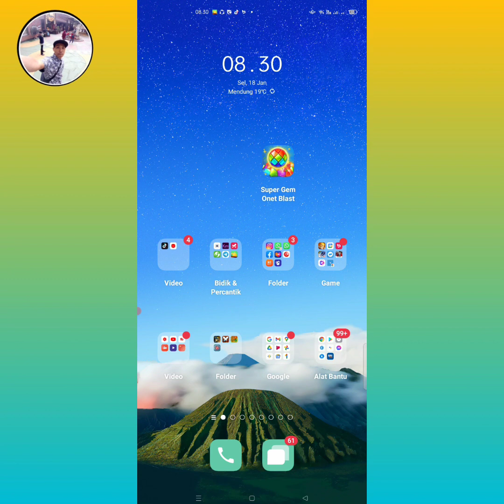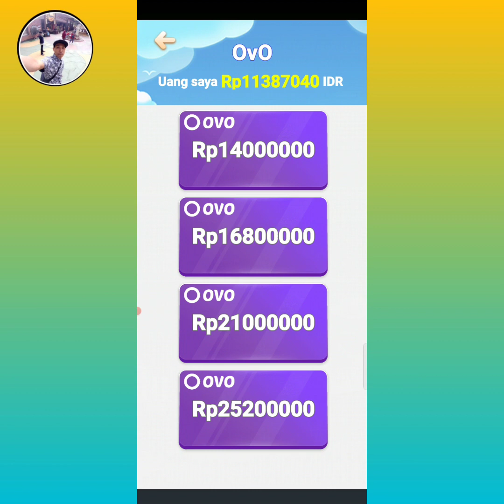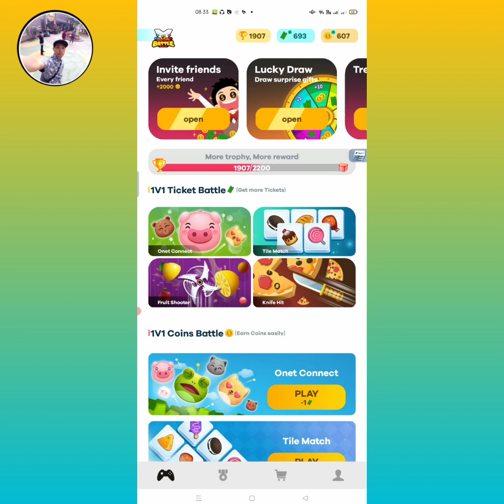Di Bayar 18 Juta Dari Aplikasi ini || Aplikasi penghasil uang Terbaru 2022 || review aplikasi